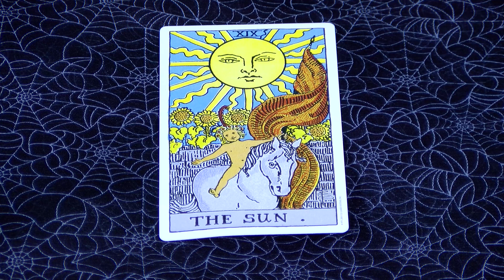Dr Torpor's Dating Advice: Ultimate Goal - Children (with The Brain That Wouldn't Die and Others)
To breed or not to breed?  That is the question.  Dr. Torpor has the answer.